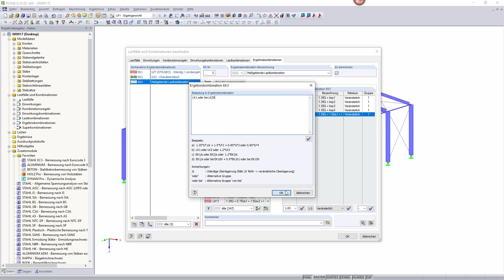KB 000917 | Manuelle Bearbeitung der Kombinationen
RFEM und RSTAB bieten die Möglichkeit, Kombinationen direkt per Texteingabe zu bearbeiten beziehungsweise zu kontrollieren.